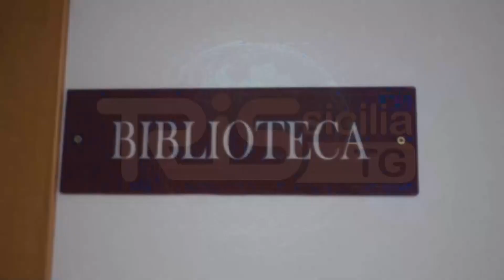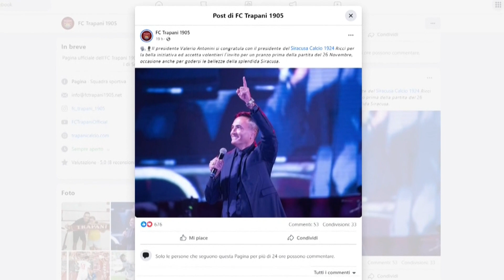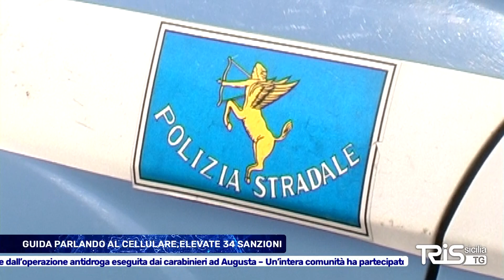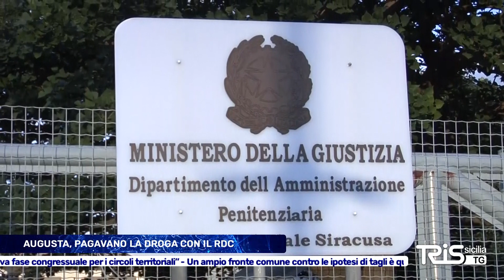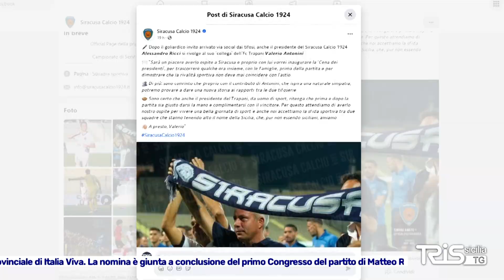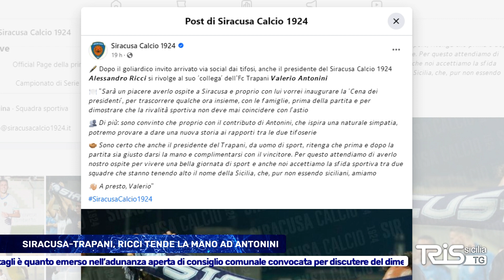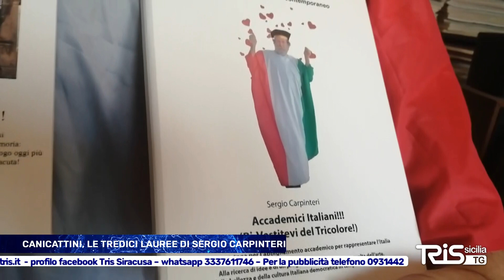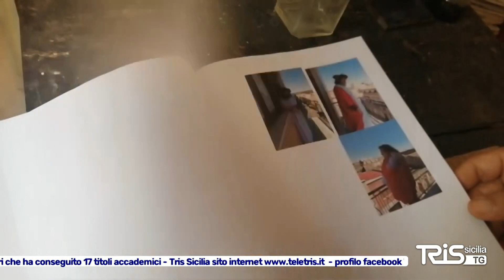TRIS TG DEL 17 Ottobre 2023